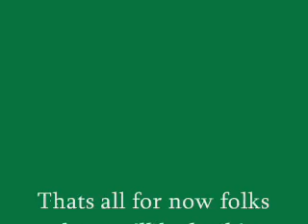Leith hill april 07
The jumpy bits from our first ever visit to Leith hill in Surrey